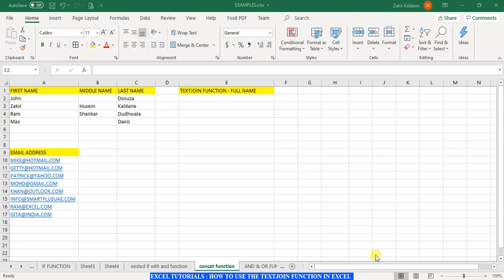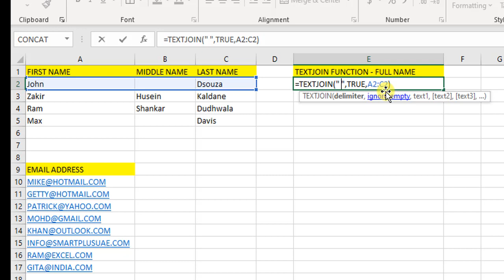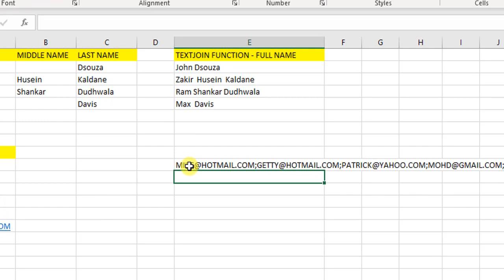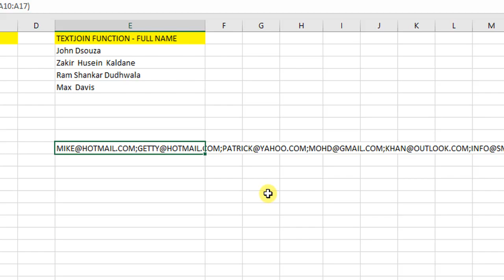How to use TEXTJOIN function in Excel. (You will love this amazing function in Excel)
In this video we have explained how to use the new textjoin function in Excel. This is an amazing function used to concatenate 2 or more strings. The best part is we can concatenate the strings and still keep them separate with a delimiter of our choice. This function can be practically used in lot of real world scenarios so we advise you to master this easy to use function from Excel.

Find our other Excel Tutorials at:

HOW TO MOVE COPY SORT AND FILTER DATA IN EXCEL (SIMPLE THINGS YOU SHOULD KNOW ABOUT EXCEL)
How to use the SUMIF function in Excel (Create dynamic reports easily, using the sumif function)
Learn how to use the XMATCH function in EXCEL (You need to learn this if you have office 365)
How to use the AND, OR functions in Excel (Learn to use the logical functions in Excel)